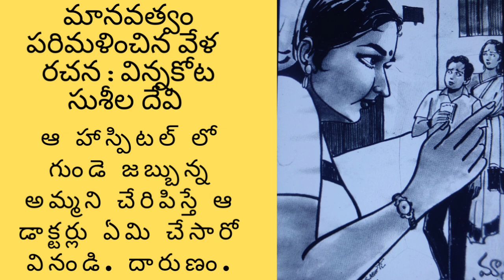ఠాగూర్ సినిమాలో ఇలాగే జరిగిందా...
మానవత్వం పరిమళించిన వేళ@teluguseriyalslibrary